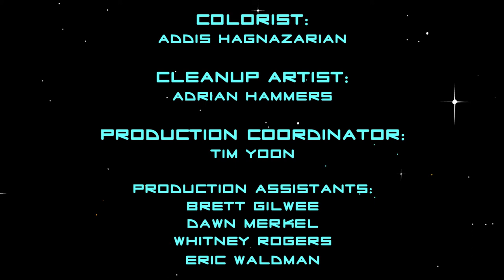Starship Regulars Episode 7: "The Ultimate Weapon"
When a member of the enemy is captured, Tycho and Wilson bring a whole new meaning to the phrase "Stockholm Syndrome."

Created by: Rob LaZebnik